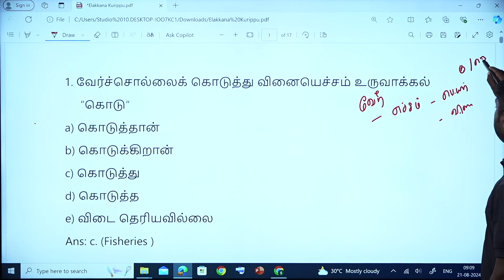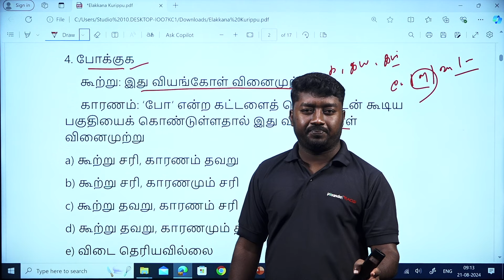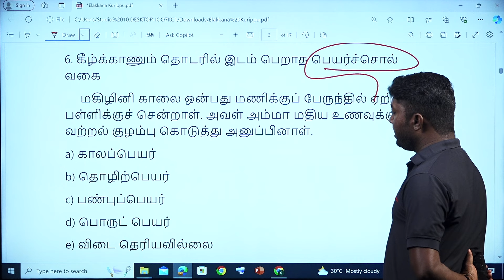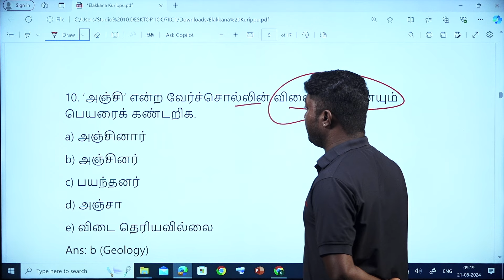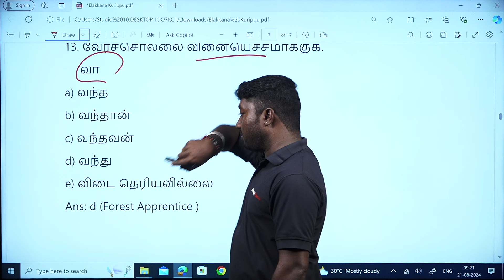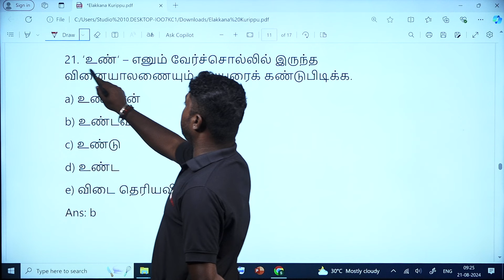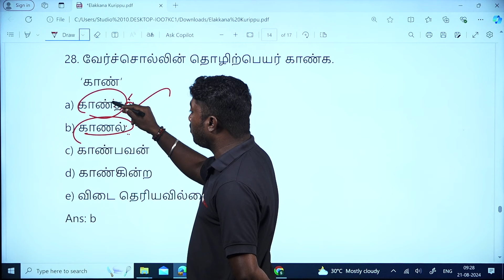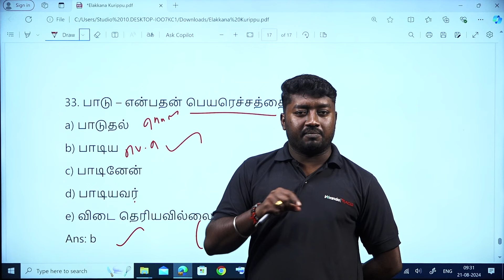PART 9 "வேர்ச்சொல் கொடுத்து உருவாக்கல் " கடந்த 2 ஆண்டுகளில் தமிழில் கேட்கப்பட்ட அனைத்து கேள்விகளும்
முதல் முயற்சிலேயே TNPSC தேர்வில் வெற்றி பெற:
For Any Course Enquiry & To download free materials :